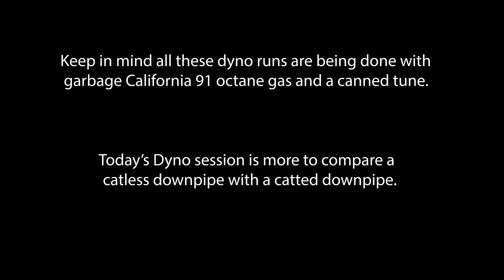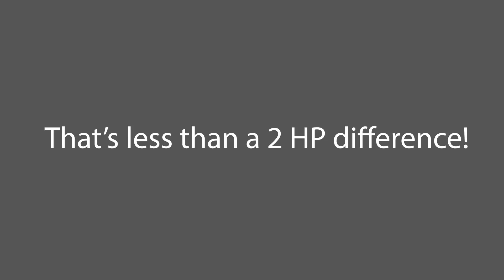RV6 Catted VS Catless on the Civic Type R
How big a difference in HP does it make to go with a completely catless Downpipe vs a high flow cat Downpipe? Today we find out on my full bolt on Civic Type R! The only time in between Dyno runs was the time it took to swap out RV6 Downpipes.

I chose RV6 Downpipes because they make very high quality parts and there are few options on the market that are both ceramic coated and able to reuse the factory heat shield. Custom tune coming soon.

What I use to maintain my Type R:

Motul 300V 0W20 motor oil
Castrol SRF Brake Fluid
GM Synchromesh Transmission fluid

My Track Timer and Camera setup:

Gobudi GoPro Extension arms
GoPro helmet mount
GoPro Hero5 Black
Solo2 DL Lap Timer
Clec magnetic phone holder for 10th gen civic
OBDii Splitter

Camera/ Filming gear I use:

Sony A7iii Camera body
Sigma 16mm 1.4 Lens
Sony Zeiss 55mm 1.8 lens